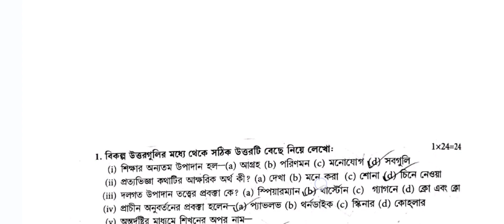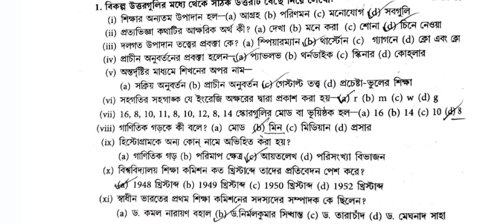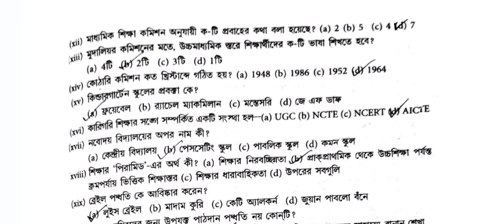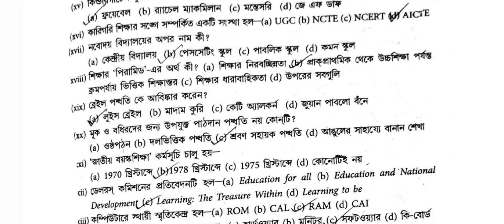HS Education Suggestion 2024 | class 12 education suggestion 2024 | উচ্চমাধ্যমিক এডুকেশন সাজেশন 2024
hs 2024 education suggestion
2024 hs education suggestion
উচ্চমাধ্যমিক এডুকেশন সাজেশন 2024
wbchse class 12 education suggestion 2024
hs education exclusive suggestion 2024
hs education suggestion 2024 8 marks
hs education suggestion 2024 mcq saq
hs suggestion 2024
hs education question 2024
class 12 education question 2024
hs education last minute suggestion 2024
hs education final suggestion 2024
class 12 suggestion 2024 education question
hs suggestion 2024 education
class 12 education questions paper 2024
class 12 education questions 2024
class 12 education questions paper
class 12 questions paper 2024
hs english questions paper
hs english questions paper 2024
class 12 education questions
class 12 education
hs sikha biggan questions paper 2024
hs english questions 2024
class 12 education
hs sikha biggan suggestions 2024
hs education suggestions
class 12 education suggestions 2024